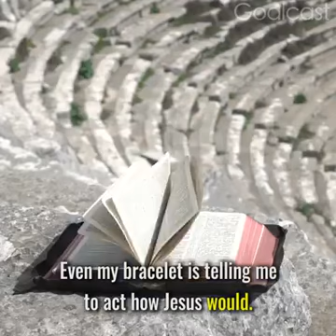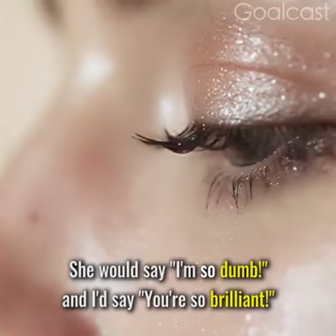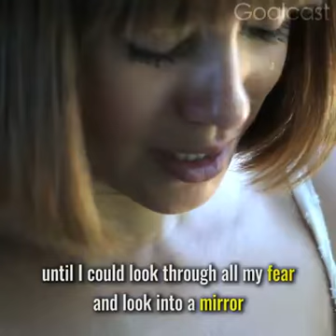Love yourself more than I love You! 🌬️💨💨💨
Video from Cobieandp